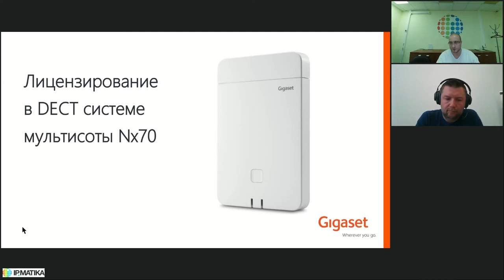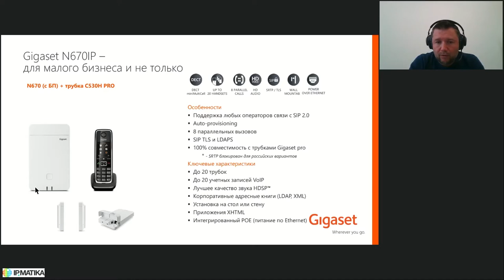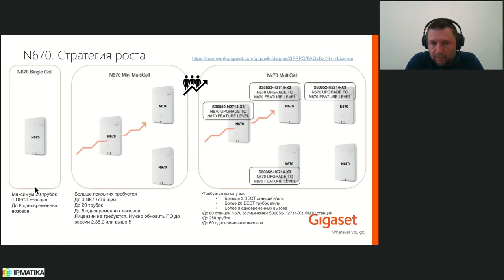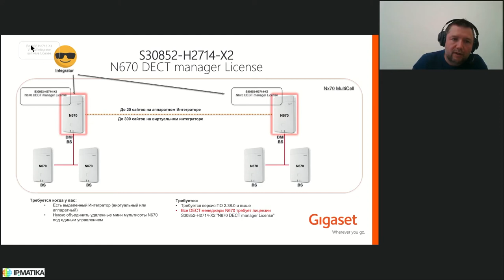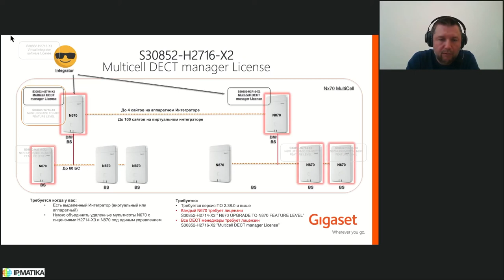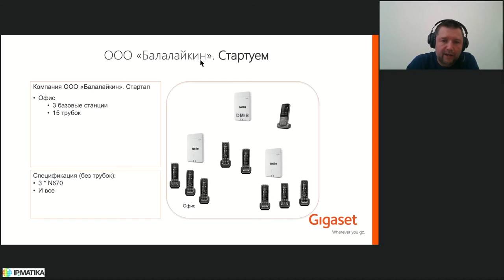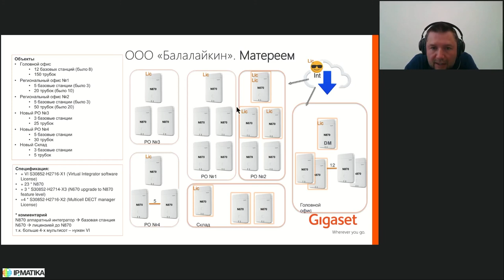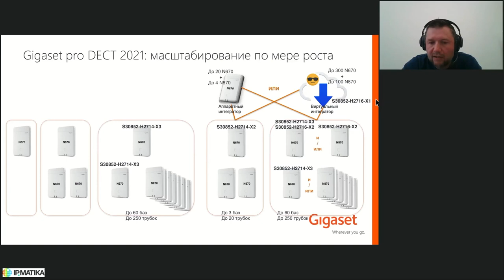Вебинар "Системы лицензирования мультисоты Gigaset Nx70"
27 мая 2020 года с 11:00 до 12:00 Технический директор компании Gigaset Евгений Минаев и продакт-менеджер компании АйПиМатика Роман Кожевников провели вебинар "Системы лицензирования мультисоты Gigaset Nx70".

Слушатели познакомились с новыми продуктами Gigaset PRO, особенностями их лицензирования и сферами применения.